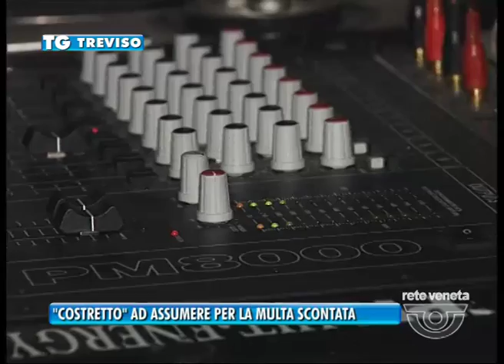TREVISO TG - 26/01/2016 - “COSTRETTO” AD ASSUMERE PER LA MULTA SCONTATA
TREVISO TG (martedì 26 gennaio 2016) - Stangata ad una nota discoteca di  Salvarosa di Castelfranco dove l’ispettorato del lavoro ha scoperto 10 lavoratori utilizzati in nero e con il sistema dei vaucher, sette ragazzi e tre ragazze tutti italiani.  Ora il titolare del locale per pagare il minimo della multa e pari a 15 mila euro sarà obbligato ad assumerli tutti in part-time a tempo indeterminato, diversamente dovrà pagarne il doppio, 30mila.